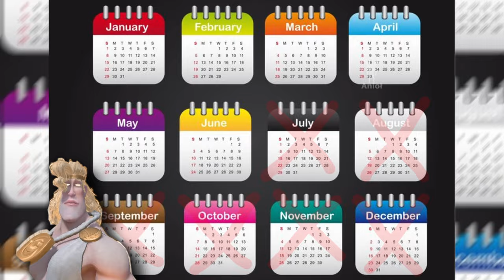Artefakty, a zasługi [Pogromcy mitów #1] | Call of Dragons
Budżetowi Pogromcy Mitów!
Dziś 3 typowe zagwozdki, którym przyjrzymy się.
Masz jakieś propozycje na nowy odcinek, daj znać w komentarzu!

🤫Innych brak

0:00 Mit 1
3:46 Mit 2
5:53 Mit 3